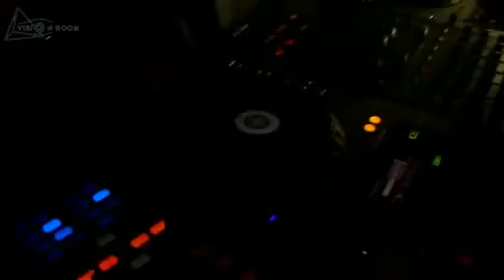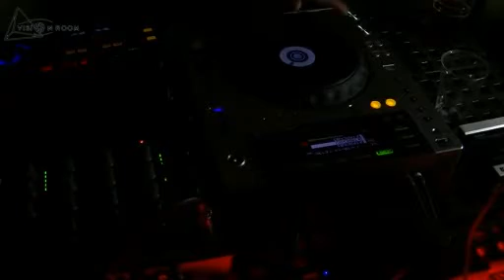Funkyla (Be) For Vision Room Live Stream